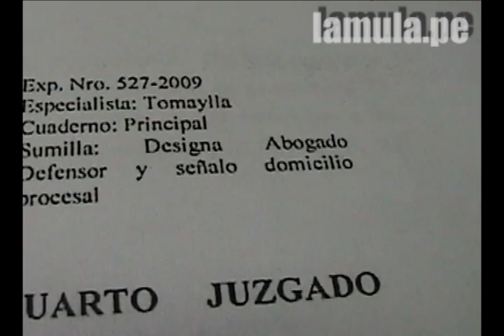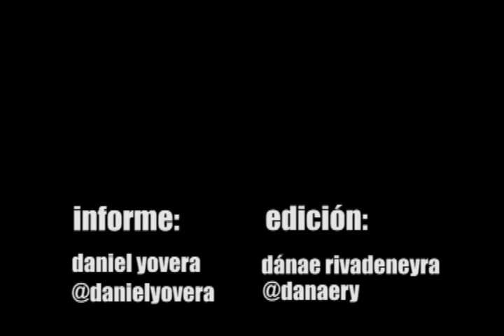Nuevas revelaciones de Manuel Ponce Feijoó sobre caso BTR